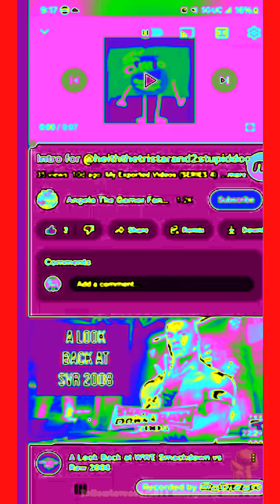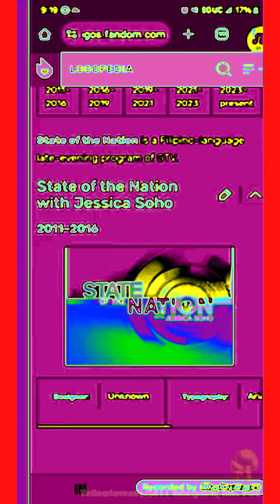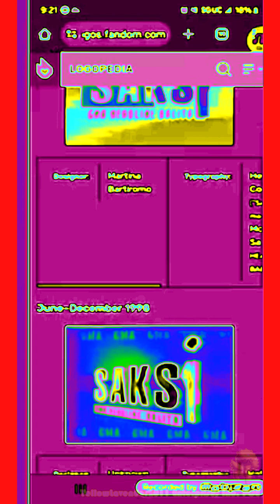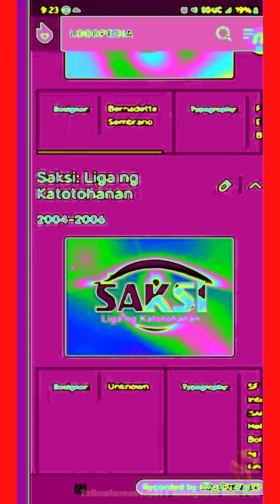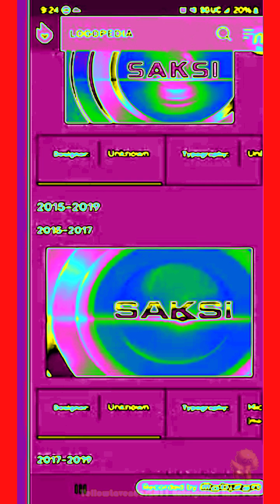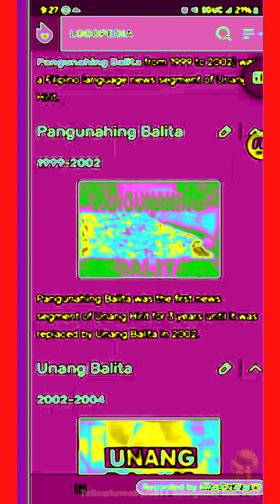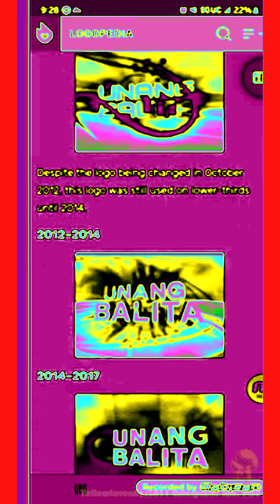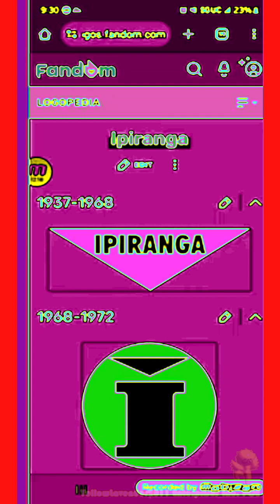[Requested] Logo History #271 - SOTN/Saksi/MDS/TRT Cocuk/UB/Abaza TV/Random Logo In Clearer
Requested by: @openingdistributiondonotha864.
Video belongs to: Heith the TriStar and 2 Stupid Dogs Fan 2007.